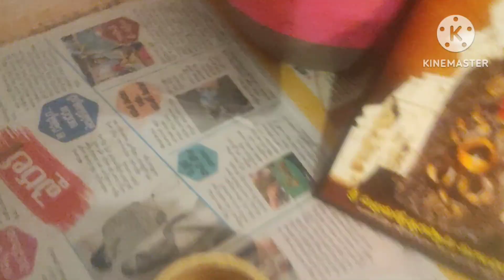kartheka సోమవరం రోజు నెను ఇలా పూజ చేసుకున్నను ఉధాయాన్నే